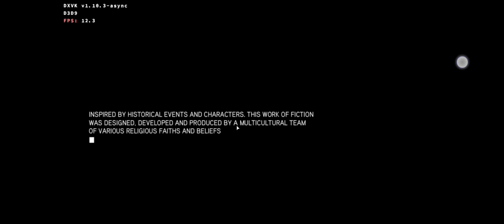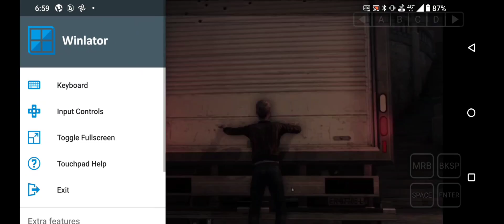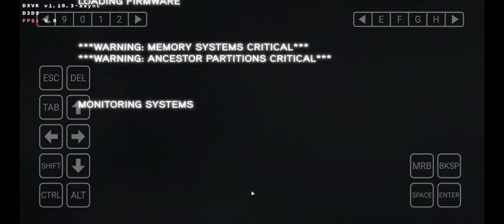Assassin’s Creed Revelations | Winlator 2.0.2 New Update Emulator Android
If u have Winlator 2.0 Update Globally Then Create Shortcut Then Try This Unity Settings Fix GFX